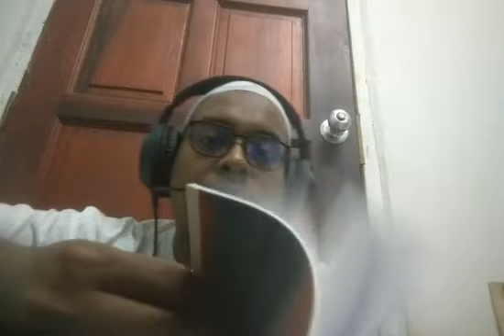Majlis 1: Sharh al-Shaykh 'Abd al-Rahman al-Makudi 'ala al-Ajurumiyyah (5/12/21)